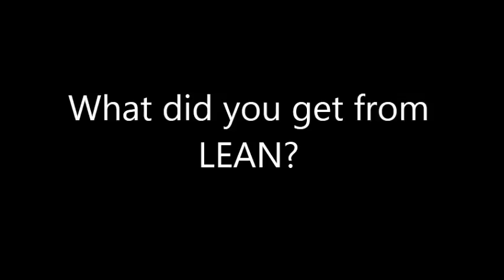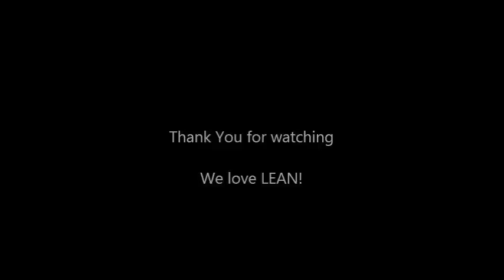Uploaded via REACH CMS